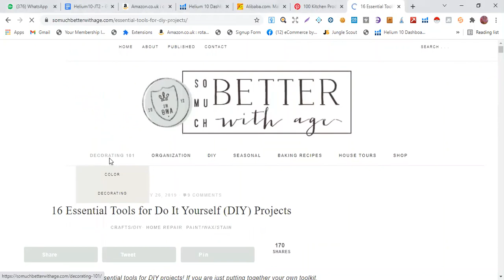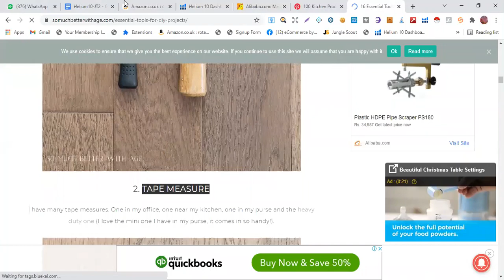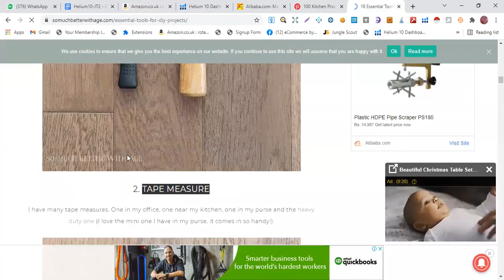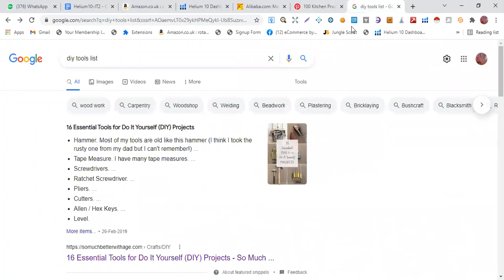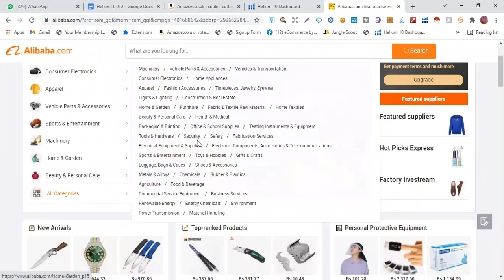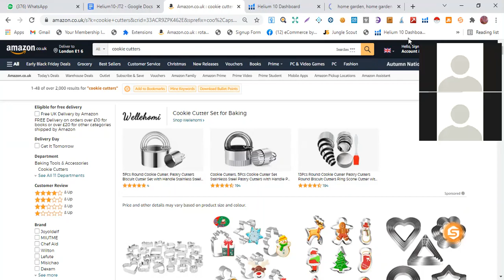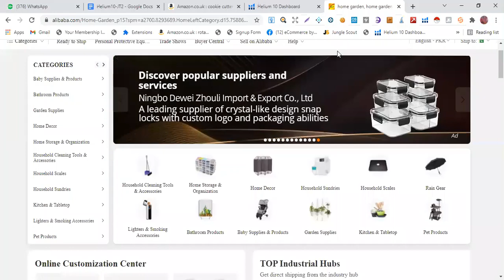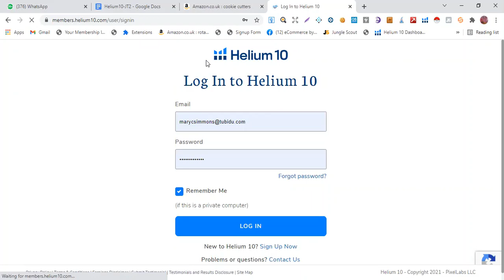Amazon Product Hunting Techniques in Urdu Part 03- Batch 02 | Class 07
Hello Everyone

Hopefully you are well in this video i have briefly explained by practical how can you do Product Research on Amazon to get the Hot Winning product ideas by using multiple techniques that i have mentioned below:

Product hunting is a 2-step method. In first step you came up with a Product Idea and in the second part you validate the product (Using tools like JS/MW/H10 etc) to see if it's an FBA friendly or not.

Here in this post I am gonna discuss the Part 1, which is how to came up with the Product Idea.

I am assuming that our mind is totally blank and we don’t have anything specific in our mind. We can follow any one or more than one below mentioned research method.

𝗣𝗿𝗼𝗱𝘂𝗰𝘁 𝗥𝗲𝘀𝗲𝗮𝗿𝗰𝗵 𝗠𝗲𝘁𝗵𝗼𝗱 # 1
Go to Amazon and start typing anything, any letter, in search bar and see what amazon wants to autocomplete it with. This shows you what people are usually searching for, and if people are searching for it then they probably want to buy it too.

𝗣𝗿𝗼𝗱𝘂𝗰𝘁 𝗥𝗲𝘀𝗲𝗮𝗿𝗰𝗵 𝗠𝗲𝘁𝗵𝗼𝗱 # 2
and look through the best sellers. Most of these are saturated or competitive. So go through subcategory after subcategory until you land on a promising opportunity. Find an idea from here.

Amazon 𝗣𝗿𝗼𝗱𝘂𝗰𝘁 𝗥𝗲𝘀𝗲𝗮𝗿𝗰𝗵 𝗠𝗲𝘁𝗵𝗼𝗱 # 3
Look at any product on Amazon, and go through their reviews. Click on a reviewer's name and you can see every product they've ever reviewed. Find an idea from here.

How to Find Winning Product on Amazon UK or USA [Step by Step in Urdu]

Amazon FBA 𝗣𝗿𝗼𝗱𝘂𝗰𝘁 𝗥𝗲𝘀𝗲𝗮𝗿𝗰𝗵 𝗠𝗲𝘁𝗵𝗼𝗱 # 4
The easiest and popular way is using a web app or a software (JS/H10 Black Box / egrow etc). You can basically filter through the whole catalog of amazon, by price, ranking, reviews or whatever you want. Please be cautious, professionals don’t link this method as everyone is searching the same way and finding the same products. So, try to search differently, use more then one tool with same criteria and be creative with filters.

Amazon 𝗣𝗿𝗼𝗱𝘂𝗰𝘁 𝗥𝗲𝘀𝗲𝗮𝗿𝗰𝗵 𝗠𝗲𝘁𝗵𝗼𝗱 # 5
Go through deals websites and looking at what people are trying to launch.
Check out jumpsend/ rebatekey/ or just any facebook deals page. Find an idea from there.

Amazon 𝗣𝗿𝗼𝗱𝘂𝗰𝘁 Hunting 𝗠𝗲𝘁𝗵𝗼𝗱 # 6
Whenever you find ANY worth shortlisting product, click on the seller's store name, and look through their products. From here you can find fresh ideas to be considered.